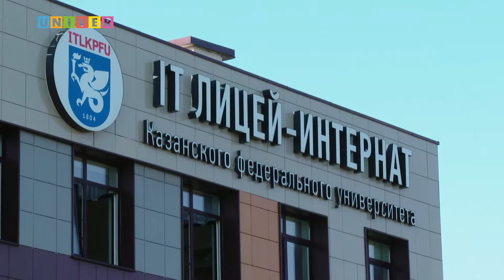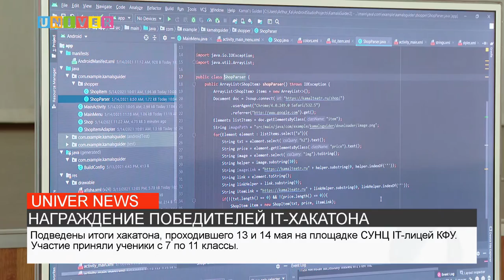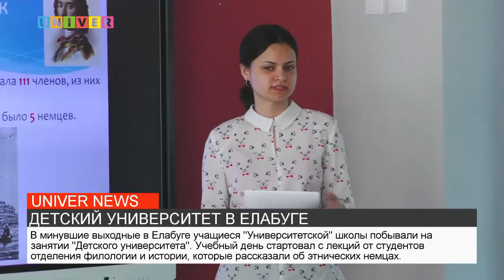НОВОСТИ КФУ от 17.05.2021